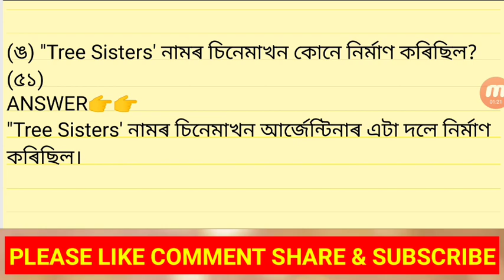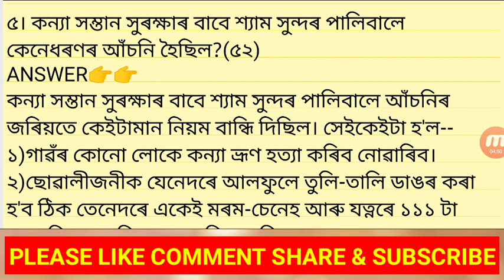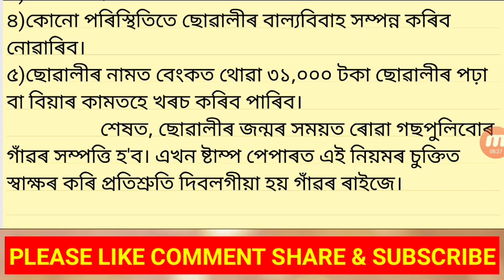(Part-1) Class 9 assamese book lesson 10 পোহৰৰ বাটেৰে আগবঢ়া গাঁওখন Question answer, seba,guwahati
পোহৰৰ বাটেৰে আগ বঢ়া গাঁওখন